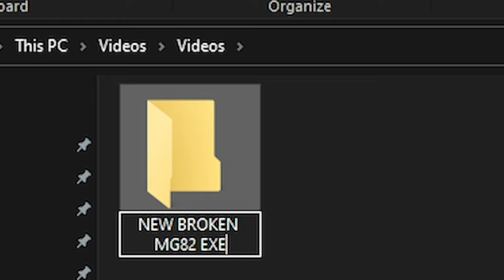the BROKEN MG82 Experience.EXE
The Season 4 update is here with a new DLC WEAPONS! Today, we'll be covering the NEW BROKEN MG82! The mg82 can be used in Cold War and Warzone. I decided to share my experience when using this new weapon!! The mg82 can be fun to use and it's definitely OP in Warzone and multiplayer!! Enjoy the BROKEN MG82 Experience! :)

0:00 - EXE
1:58 - Commentary
6:40 - Outro

*the NEW BROKEN MG82.EXE*🔥 | FoxyDubz
🔴SHORTS CHANNEL ▶ @Less Foxy